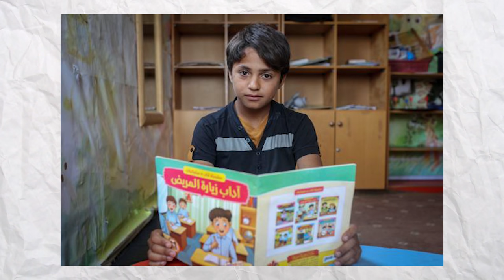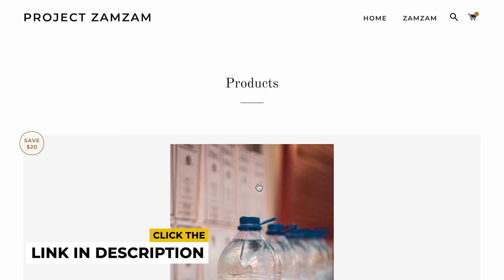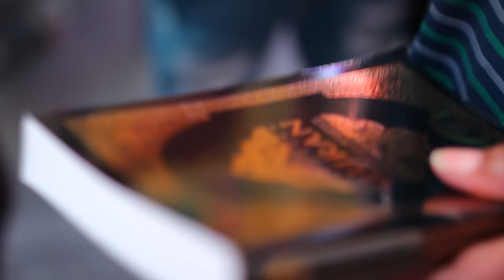Muslim SHOCKS Stranger about Islam! *STREET DAWAH*